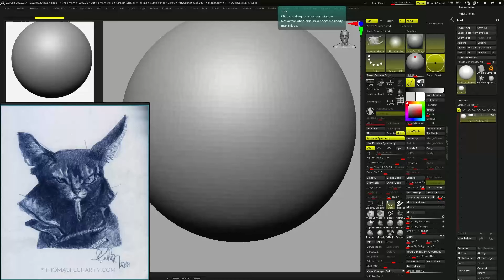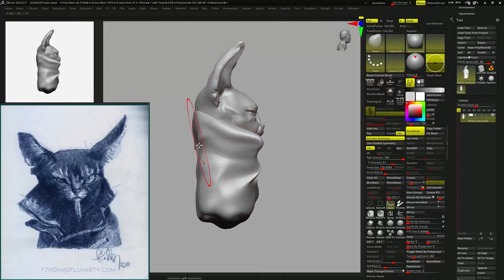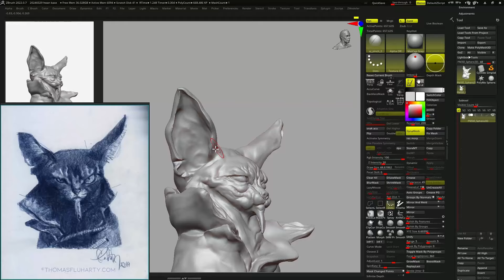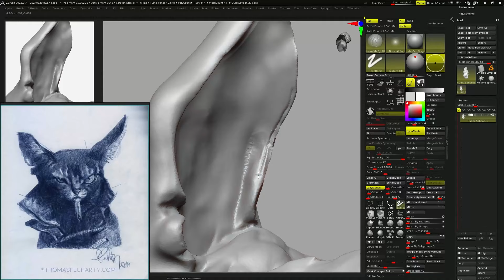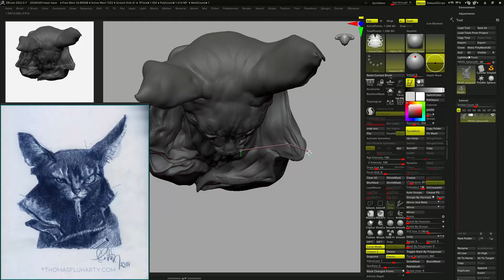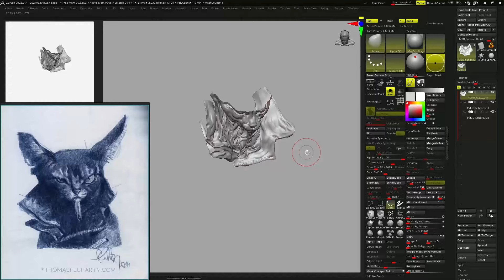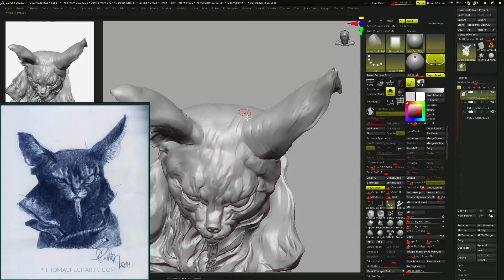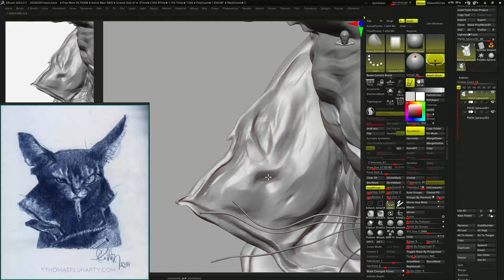thomas fluharty 2d sketch to 3d, zbrush speed scupting.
reference image  pin.it/36biYrTAg